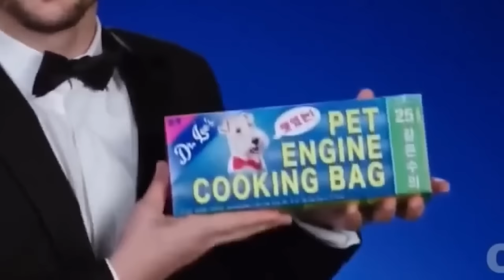Asian watches OFFENSIVE Family Guy Moments | React Rush Day 5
Asian watches OFFENSIVE Family Guy Moments mostly about asian stereotypes. These are family guy best moments for you guys to watch. Also react rush day 5 is happening where I react to content from all types of places on youtube